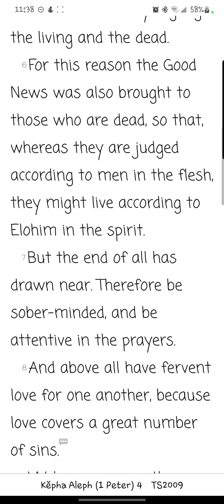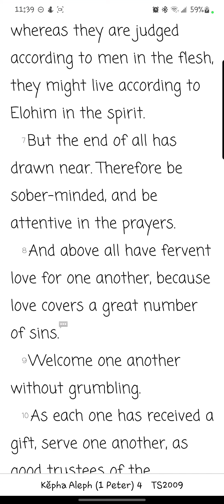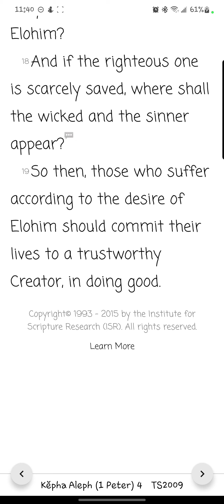Kĕpha Aleph /1 Peter Chapter 4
Reading of the fourth chapter of Kĕpha Aleph/1 Peter from the You Version app TS2009 Version. Yah willing, new chapters/books will be uploaded daily.